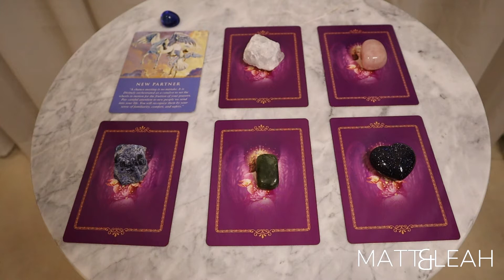WHAT REALLY HAPPENS BEHIND THE SCENES! | Matt & Leah 2019 Blooper Reel.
Hello M&L fam!,
another year down and what amazing adventures we had! now take a look what goes on, on camera but ... WE EDIT

xo Matt & Leah